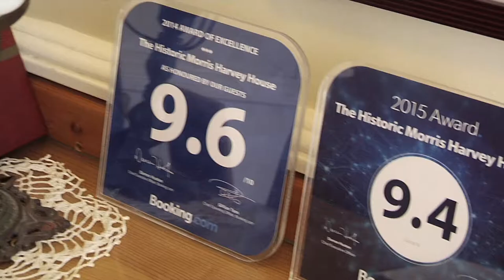Morris Harvey House Bed & Breakfast